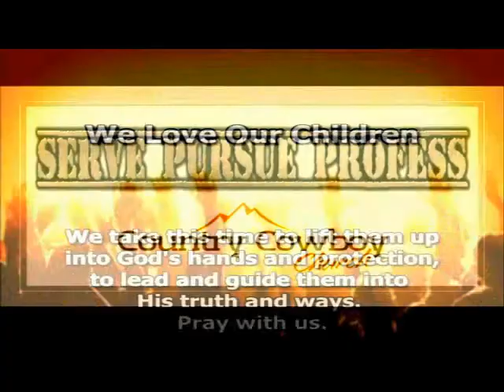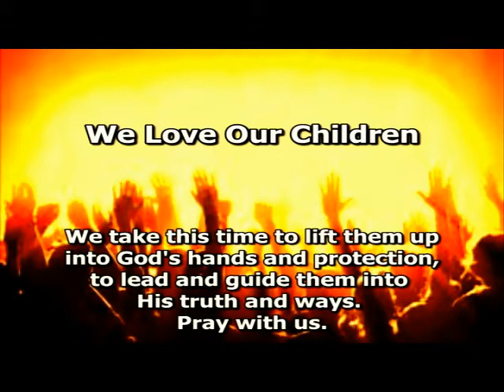The Kedge Anchor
Hebrews 6:19 tells us: "There is an unbreakable spiritual lifeline, reaching past all appearances right to the very presence of God". I am anchored to Jesus the Rock, The Rock of Ages this morning, are you? Psalms 9:9 in the AMP says: "The Lord also will be a refuge and a high tower for the oppressed, a refuge and a stronghold in times of trouble (high cost, destitution, and desperation)." Can we agree with that this morning?